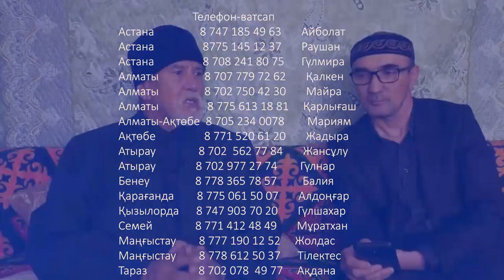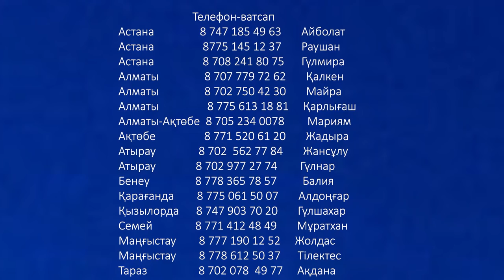Тәңір қалауы арқылы жиһад ұғымы